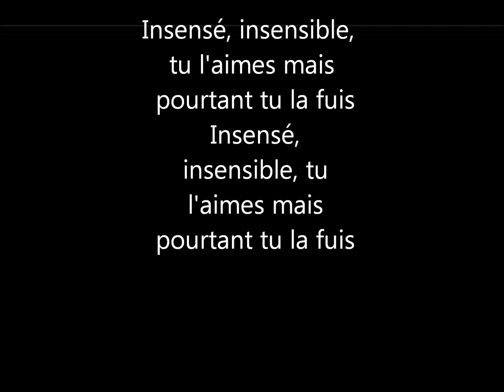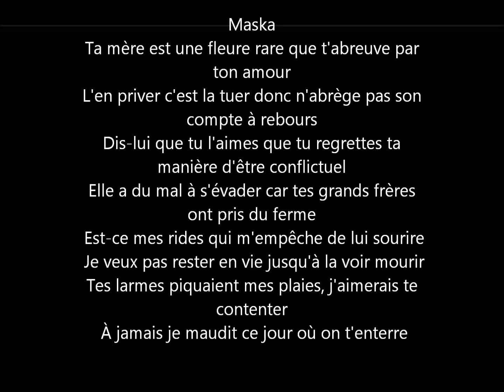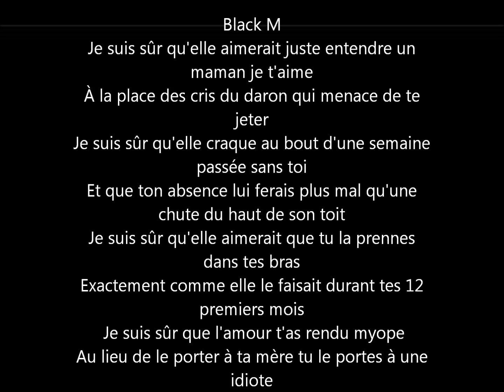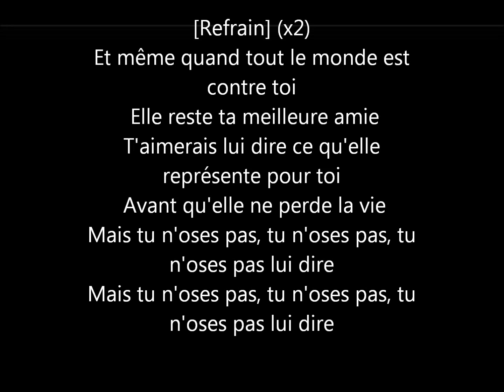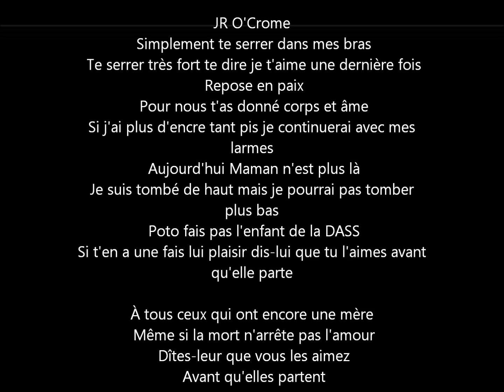Sexion d'Assaut - Avant qu'elle parte lyrics